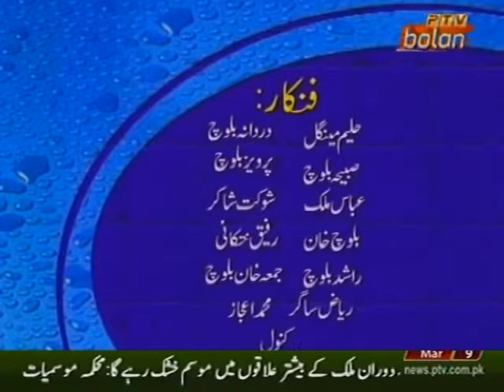Taraki brahvi drama|Last Episode|Ptv bolan